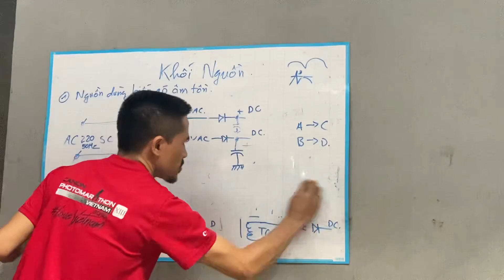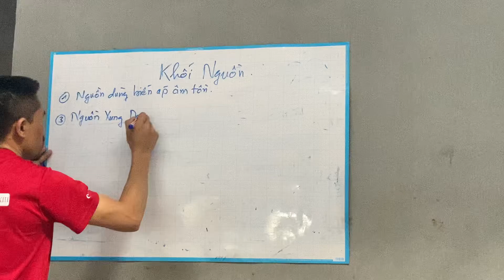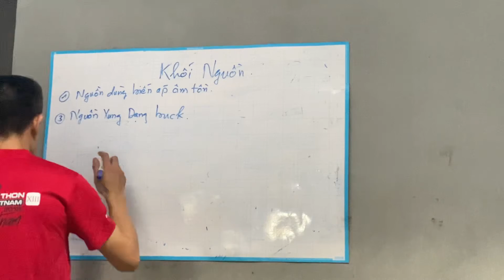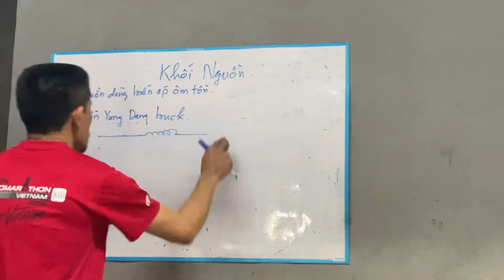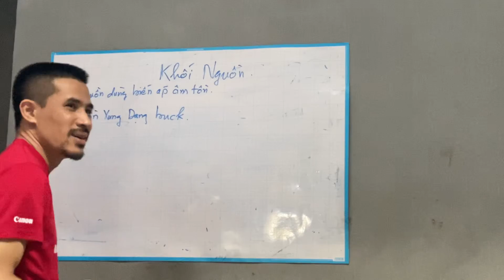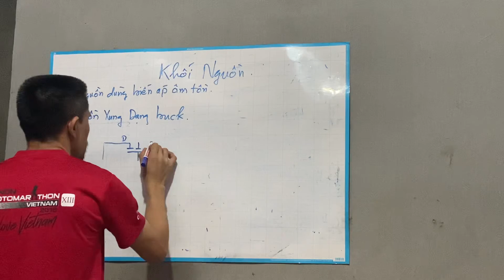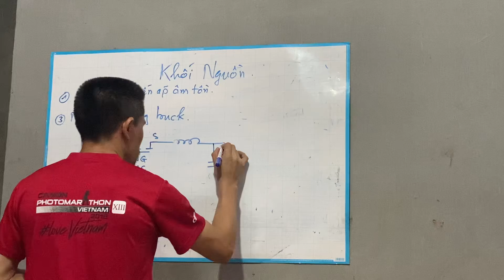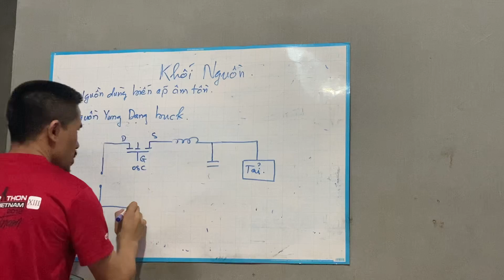Bài 4 nguyên lý khối nguồn -Dạy sửa bếp từ thực tế. Dạy nghề điện lạnh hỗ trợ mở cửa hàng 0936545458